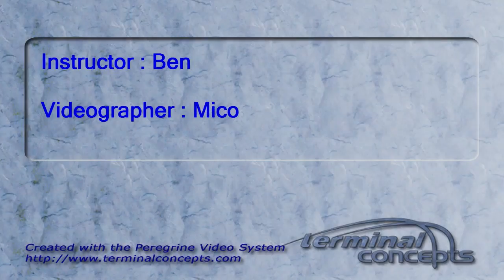Eileen's AFF skydive!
Eileen's AFF skydive on Sunday, June 12, 2011 with Ben.